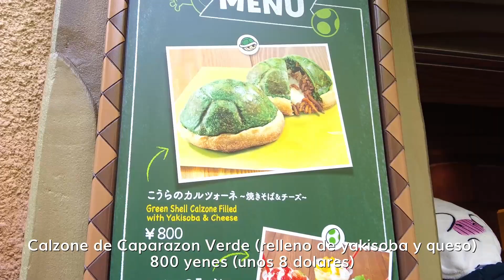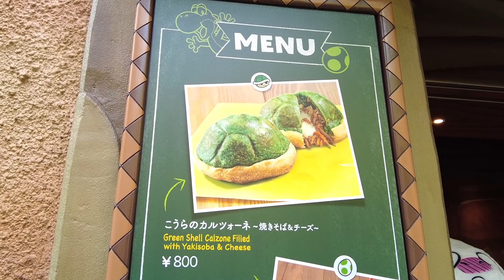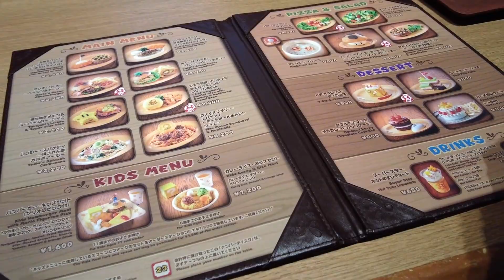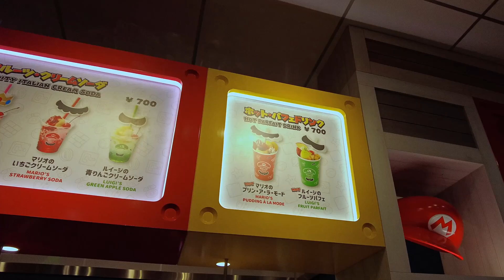La comida del SUPER NINTENDO WORLD en Universal Studios Japan 😋 Comida y Merchandising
¡Probando la ADORABLE comida y snacks en el Super Nintendo World en Universal Studios Japan! Kinopio's Cafe (Toad), Yoshi's Island Snack, Mario Cafe. Y además voy de compras por las tiendas del parque y me enamoro de todooo.

Dale al LIKE si te han convencido mis tips que te doy en el video 😃👍

¡GUÁRDALO para tu próximo viaje a Japón! 🇯🇵

Te respondo a todas tus preguntas sobre Japón y la cultura japonesa.
🆕 Nuevo video todos los lunes y (casi todos) los jueves 🆕

📩 Para trabajos y colaboraciones escribeme aqui